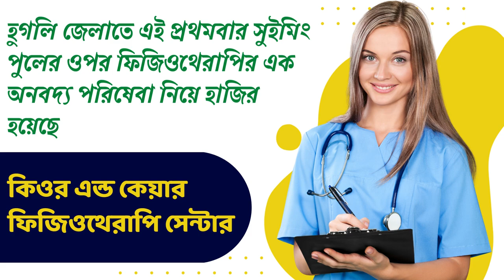Best Physio Centre||Best Physio Rehab||Aqua physiotherapy|| Best physio service|| Hooghly Chinsurah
বর্তমানে আমরা MSME & ISO আন্তর্জাতিক registered company।

আমাদের সাথে যোগাযোগ করুন সঠিক মূল্যে ভালো পরিসেবা পেতে।
বিষদে জানতে এবং বুকিং করতে "Hi" লিখে WhatsApp করুন।
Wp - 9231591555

Opening time - 7a.m to 7p.m

Address - Dewanji Bagan, near Tolafotok, Chinsurah, Hooghly